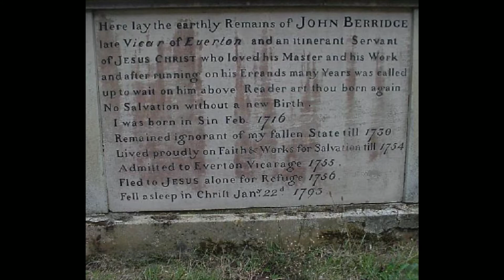Red Hot Summer | Questions – WWJS | John 3